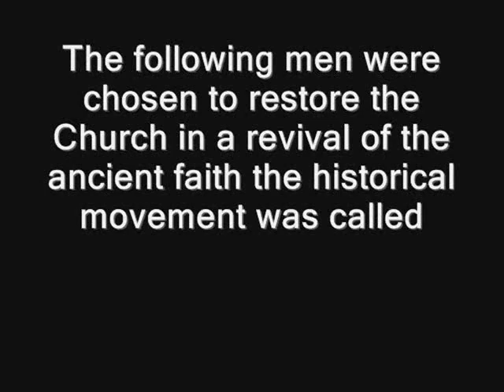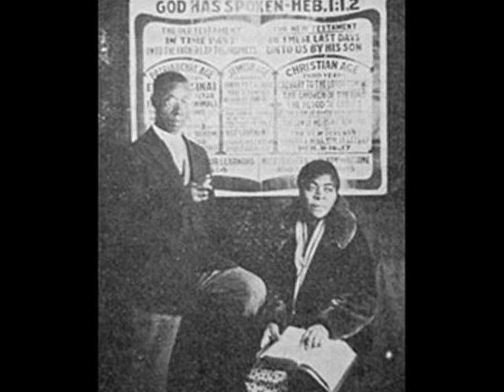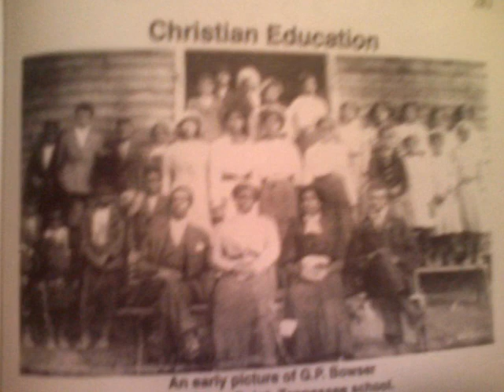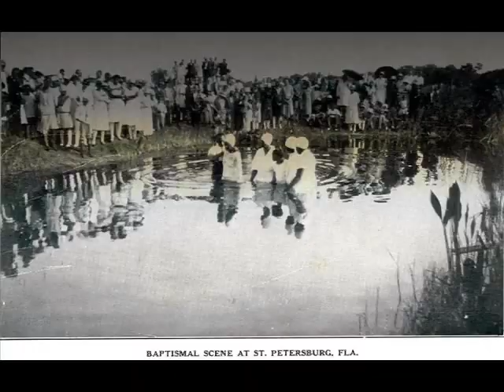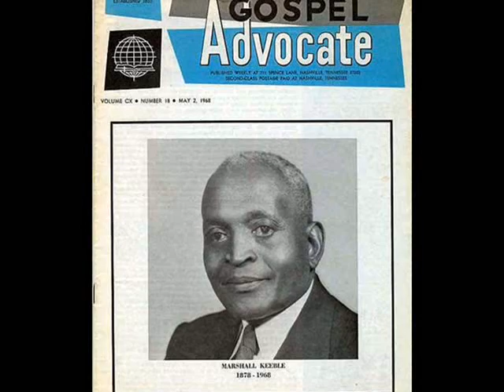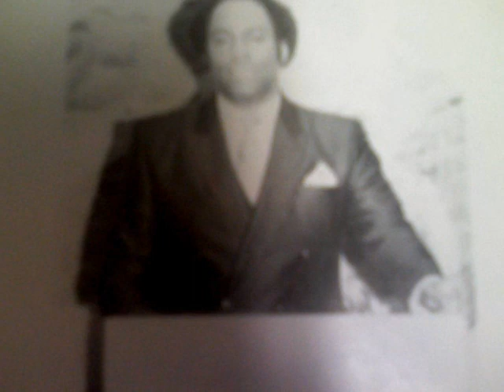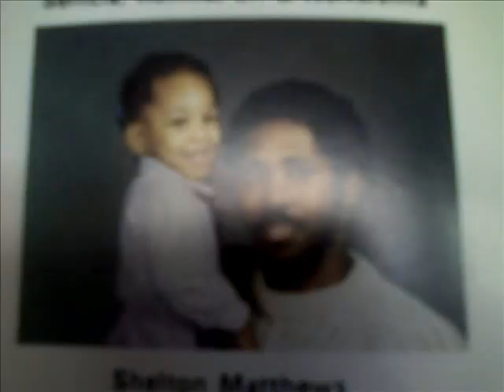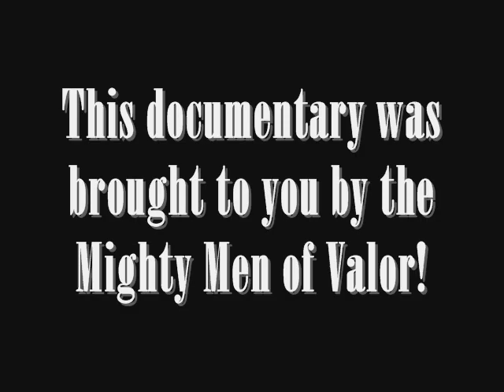Church of Christ Video of The Restoration Movement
Brief Introduction of the Restoration Movement